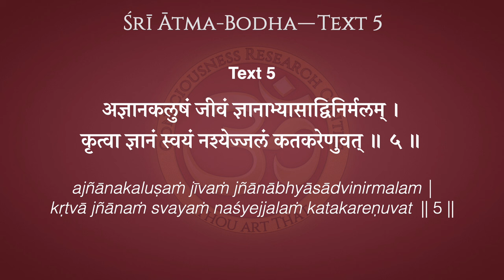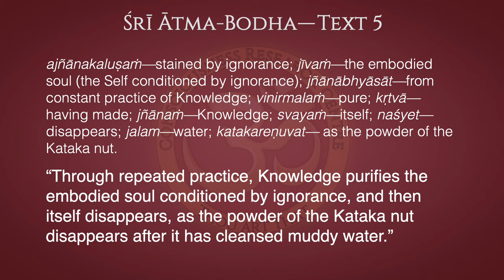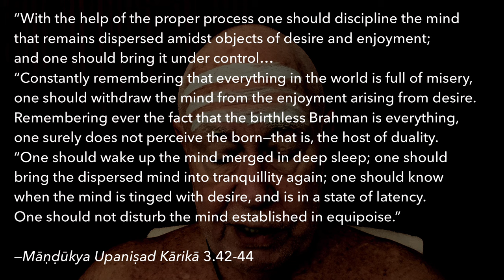Ātma-Bodha Text 5—Purification thru Repeated Practice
“Through repeated practice, Knowledge purifies the embodied soul conditioned by ignorance, and then itself disappears, as the powder of the Kataka nut disappears after it has cleansed muddy water.”